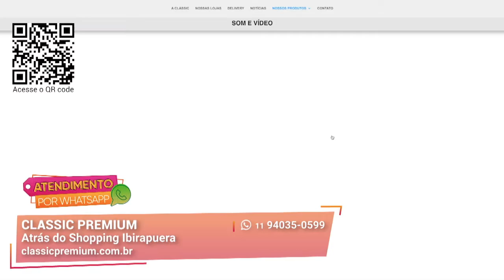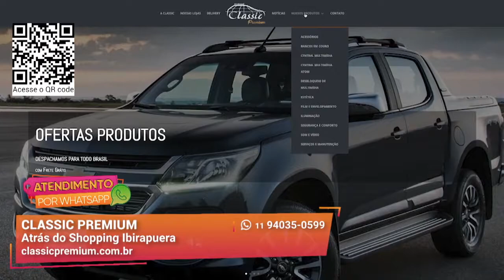Como Equipar Carro Básico I Classic Premium I Gazeta Shopping